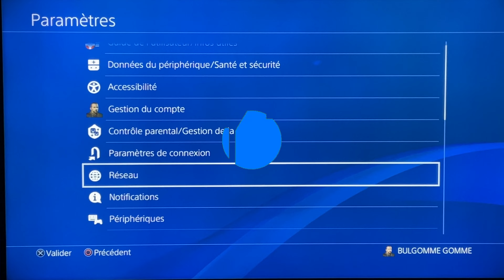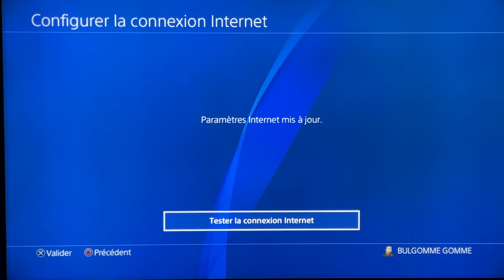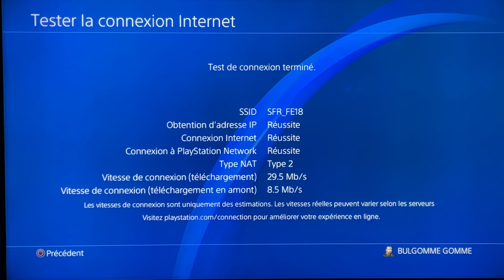Optimiser internet sur ps4 et ps5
permet de gagne plus de débit internet sur ps4 et ps5